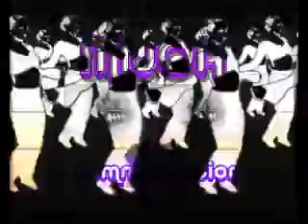10 mn de variete musicale africaine - retro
10 mn des grands succes africains. Adjoua-arabadene-jeannot-bailly spinto-etc. Mix of african best old school music retro ivoirien